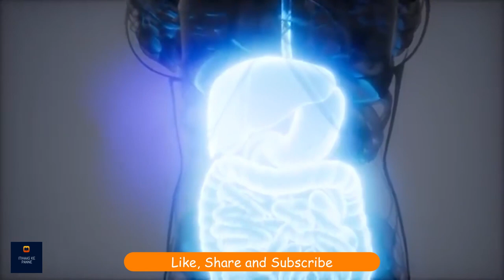किस तरह का भोजन सबसे ज्यादा शक्ति देता है? | Sadhguru Hindi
सद्‌गुरु बता रहे हैं कि कच्चा खाना खानें से किसी व्यक्ति की ऊर्जा का स्तर कैसे बढ़ जाता है, और साथ ही ये भी समझा रहे हैं कि शरीर में पाचन की प्रक्रिया कैसे होती है। उम्मीद करते है की आप सब इस विडीओ को ध्यान से सुनेगे और अपने अपने विचार सोच समझ कर विवेक के साथ हमें कॉमेंट बॉक्स में भेजेंगे!